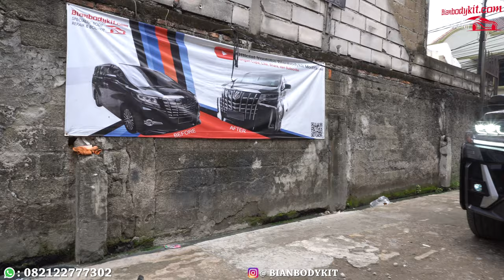LAND CRUISER VX 200 2012 DI UPGRADE KE LIMGENE | MAKIN GAHAR !!!